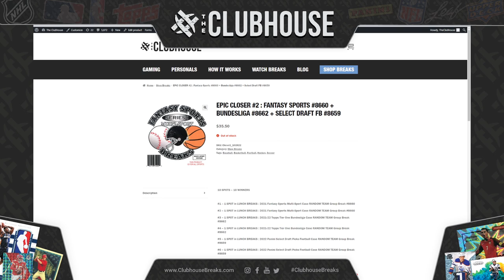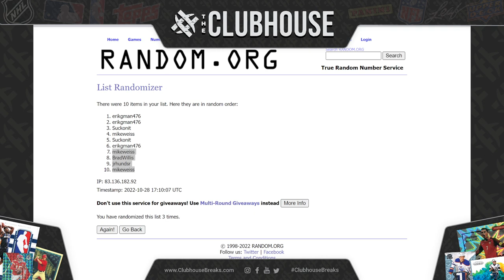EPIC CLOSER #2 : Fantasy Sports #8660 + Bundesliga #8662 + Select Draft FB #8659